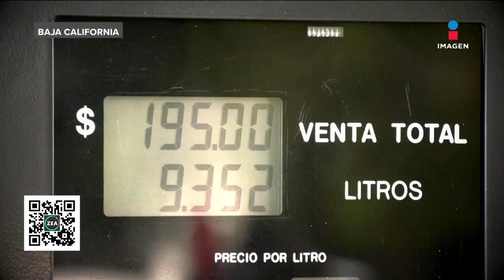Desabasto de gasolina provoca compras de pánico en Mexicali | Noticias con Francisco Zea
A raíz de que se dispararon los precios de los combustibles en Estados Unidos, en Mexicali se ha incrementado la demanda de gasolina provocando desabasto y compras de pánico.